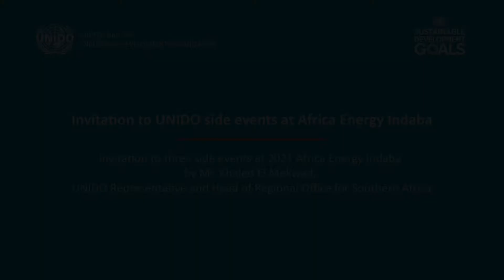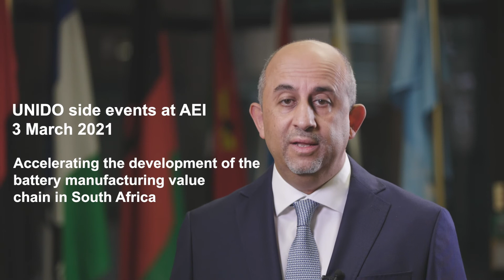Invitation to UNIDO side events at Africa Energy Indaba